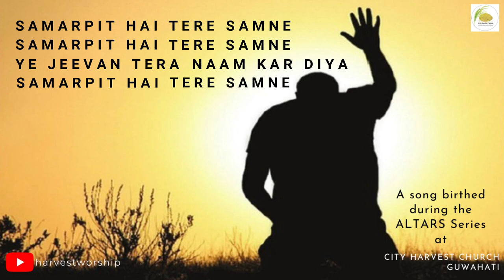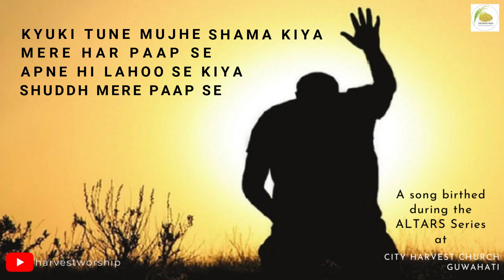Samarpit Hai Tere Samne - Bibek Kumar Tudu | Harvest Worship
Samarpit Hai Tere Samne |  समर्पित है तेरे सामने - This is a song birthed during the Sermon Series "ALTARS" at City Harvest Church, Guwahati, in August 2020.

Lyrics:

VERSE 1
मेरी ज़िन्दगी तेरा नाम
Meri zindagi Tera naam
मैं जीयूं तेरे लिए
Mein jiyu Tere liye
कभी ना फिरूंगा
Kabhi na phirunga
तेरे दर्शन से
Tere darshan se

क्यूंकि तू ने मुझे छुड़ाया
Kyuki Tune mujhe chhuraya
और मुझे बचाया
Or mujhe bachaya
मेरे उस गंदा जीवन से
Mere us ganda jeevan se
उस गंदगी से छुड़ाया
Us gandagi se chhuraya

CHORUS:
समर्पित है तेरे सामने
Samarpit hai Tere samne
ये जीवन तेरा नाम कर दिया
Ye jeevan Tera naam kar diya

VERSE 2
कभी ना फिरूंगा
Kabhi na phirunga
तेरे दर्शन से
Tere darshan se

क्युकी तू ने मुझे क्षमा किया
Kyuki Tune mujhe shama kiya
मेरे हर पाप से
Mere har paap se
अपने ही लहू से किया
Apne hi lahoo se kiya
शुद्ध मेरे पाप से मुझे
Shuddh mere paap se mujhe

Written by Chichamo Odyuo
Sung by Bibek Kumar Tudu
Music, Mixing & Mastering by Bibek Kumar Tudu

The interpretation of the song in English:
(SURRENDERED BEFORE YOU)

Lyrics:
VERSE 1
(I have given my life to Your name @to live for You Jesus)
(I will live for You)
Kabhi na phirunga
(I will never turn back)
Tere darshan se
(From following @beholding & worshipping You)

(Because You set me free)
Or mujhe bachaya
(And You saved me)
(From that dirty life of mine)
Us gandaki se chhuraya
(From that dirtiness You set me free)

CHORUS
(I am surrendered to You)
(My life I have given it all unto Your name)

VERSE 2
(I have given my life to Your name @to live for You)

(Because You have forgiven me)
(Of all my sins)
Apne hi lahu se kiya
(With Your own blood)
(You cleansed me from my sins)